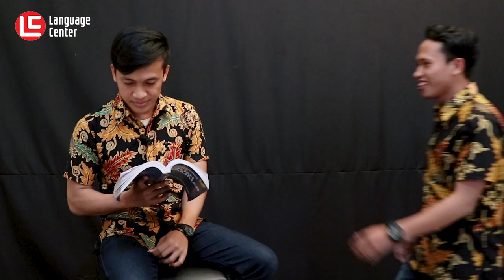Metode Unik Praktek Speaking Buat Kamu Yang Nggak Punya Teman Part 2 - Kampung Inggris LC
Metode Unik Praktek Speaking Buat Kamu Yang Nggak Punya Teman Part 2. Hi guys, kamu lagi bingung nyari teman untuk praktekin speaking kamu? Pas banget nih, karena divideo ini miss Ervi dkk, bakal ngasih kamu metode unik buat praktek Speaking. Nah selain praktekin speaking, kamu juga bakal belajar gimana cara mendeskripsikan seseorang dalam bahasa Inggris...!!!
Yuk langsung aja  praktek speaking bareng miss Ervi dkk...!!
INFO PENTING !!
YUK DAFTAR SEKARANG JUGA SEBELUM KEHABISAN KUOTA..!!